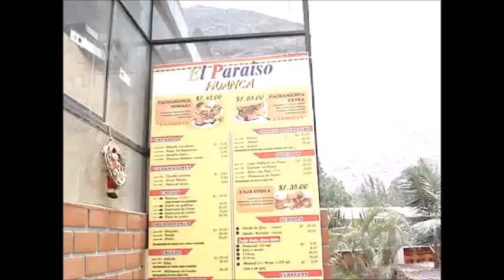Dad and Mom 2016 Video My Movie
Lima y Iquitos 2016 Videos